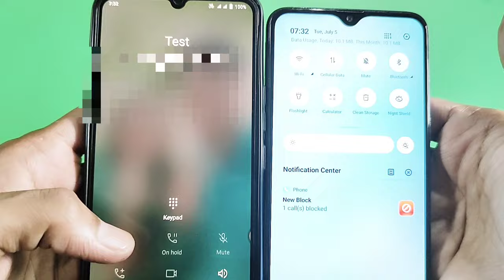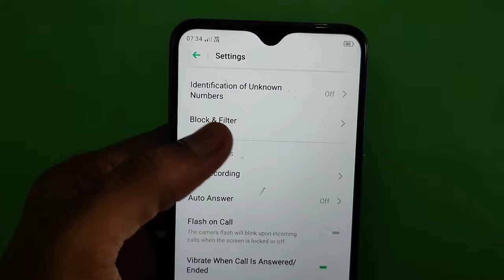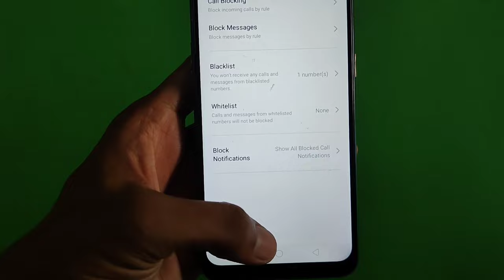Block Call & Block Message ki Notification kaise on kare Realme mobile me ? Ali's Techno Support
Block Call & Block Message ki Notification kaise on kare Realme mobile me ? Ali's Techno Support || Ali Techno

My Gèárs :
Green Screen
Smartphone : Realme 8pro

call block,
block call kaise dekhe,
block Message notification,
block Message kaise dekhe,
block call ko unblock kaise kare,
block call notification not showing,
block call ki notification kaise on kare,
block message notification in all mobile,